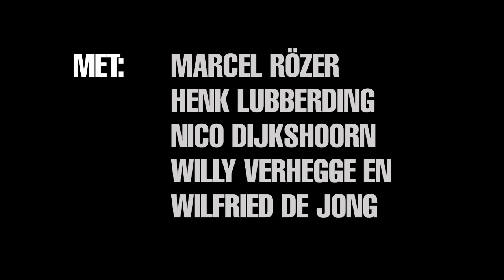De Wielertuin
Zaterdagavond 4 juli sloot Literair Productiehuis Wintertuin het  succesvolle seizoen in stijl af met de jaarlijkse Wintertuinklassieker: literatuur & sport in de Wielertuin.

Op de dag dat de 96e Tour van start ging, waren ruim 300 mensen getuige van een onderhoudend, bij vlagen poëtisch en vaak hilarisch programma, met  oud-renner Henk Lubberding, wielerleek Nico Dijkshoorn, Holland Sport-presentator Wilfried de Jong, en wielerdichter Willie Verhegghe. Gespreksleider was de immer scherpe Marcel Rözer.